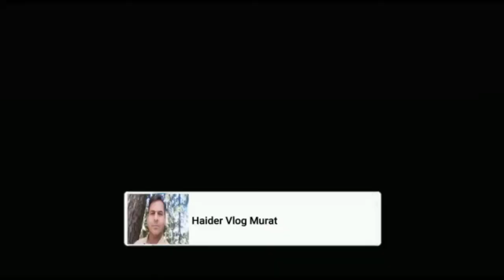Performance Of Al-Ghazi Tractor | Vlog # 8